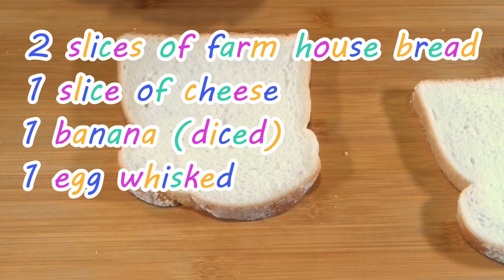A PB C N B Sandwich (Airfried)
Looking for simple and tasty recipes you can whip up in no time? In these videos, we share five easy recipes perfect for beginners and busy folks alike. From hearty breakfasts to delightful dinners, these recipes are all about minimal ingredients and maximum flavor. You'll learn step-by-step how to prepare each dish with ease. Perfect for those new to cooking or anyone needing quick meal ideas.

Attention: 🌟 Unleash Flavor Revolution! Introducing the Tofu & Mushroom Marvel – Your Culinary Game-Changer! 🍄✨

Interest: Ready to elevate your taste buds? Brace yourself for an epicurean adventure that fuses the velvety goodness of tofu with the earthy allure of mushrooms. Imagine a symphony of flavors, a dance of textures – this is not your ordinary recipe; this is a taste revelation!

Desire: Craving a culinary masterpiece that's as easy to make as it is impressive? Picture yourself wielding kitchen magic, turning everyday ingredients into a gourmet sensation. From silky tofu to savory mushrooms, this dish is a gastronomic triumph begging to be on your dining table. Your taste buds deserve this upgrade!
scribe now and unlock the gateway to a world where cooking is an art form. Hit play, follow along, and let the kitchen adventures begin. Elevate your home cooking with our exclusive tips and tricks. Your journey to becoming a kitchen rockstar starts here! 🚀👩‍🍳

Title: "Savory Symphony: Tofu & Mushroom Mastery! 🍄🌱 | Easy Home Cooking Delight"

Description: Dive into the world of culinary magic with our latest recipe extravaganza! In this visual feast, we're unlocking the secrets of crafting a delectable Tofu and Mushroom masterpiece right in your own kitchen. 🍲✨

👩‍🍳 Join us as we guide you through each step of this easy home cooking adventure, turning simple ingredients into a taste sensation that will have your taste buds dancing. From selecting the perfect tofu to mastering the art of mushroom pairing, we've got you covered!

🌿 Discover pro tips and techniques that will elevate your cooking game, ensuring every bite is a burst of flavor and texture. The visual allure of this dish is as satisfying as its taste – a true feast for the senses!

👁️‍🗨️ But that's not all! We've incorporated stunning visuals to make the learning experience even more enjoyable. Watch closely as we bring this recipe to life, demystifying the process and inspiring you to recreate it with confidence.

Ready to embark on a culinary journey that combines simplicity with sophistication? Don't miss out on the next recipe that could transform your home cooking game! 🌟👨‍🍳
🔥 Prepare to be amazed as we guide you step by step through the process of creating a dish that's not just delicious but also incredibly addictive. From marinating to that perfectly crispy skin, we've got all the secrets to make your sea bass unforgettable.
Are you ready to embark on a culinary adventure? In today's video, we're diving into the world of Chinese-style oven-cooked sea bass – and trust us, you won't be able to resist the flavors that await you! 🐟
🌿 Our special Chinese-style marinade is packed with flavors that will tantalize your taste buds. We'll show you how to infuse the fish with these savory seasonings for a mouthwatering outcome.
👨‍🍳 And don't worry if you're not a master chef – this recipe is beginner-friendly. With easy-to-follow instructions and pro tips along the way, anyone can master this delightful dish.